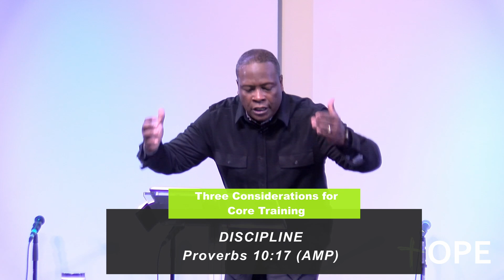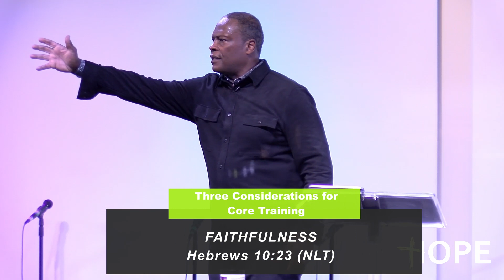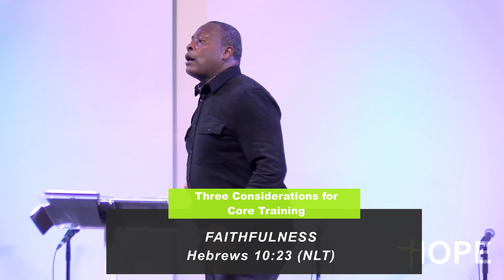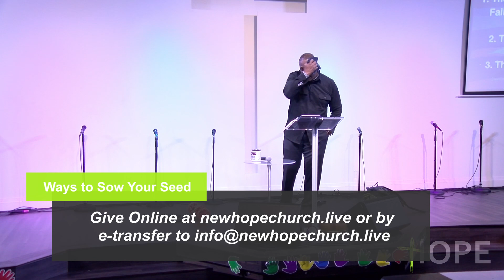Core Training, Praying, Fasting And Winning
Listen to us wherever you find your podcasts: Hope To Go with Pastor Brian